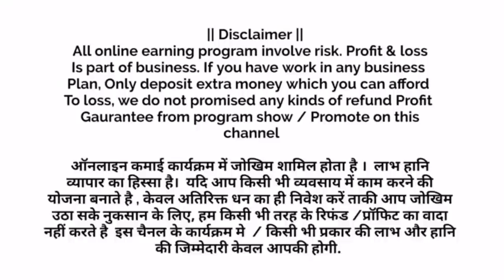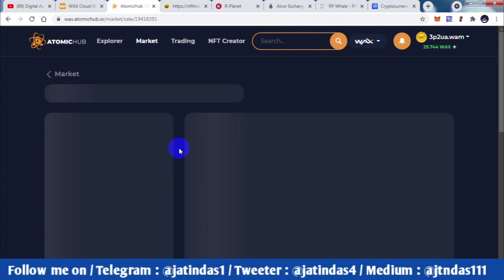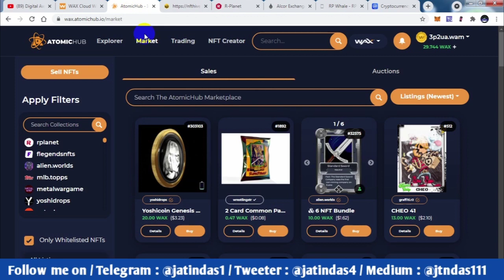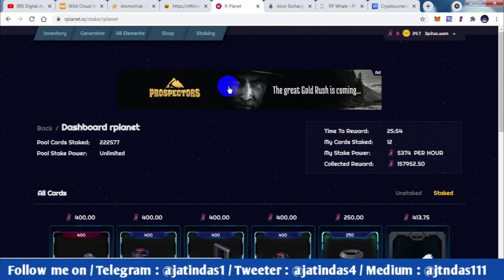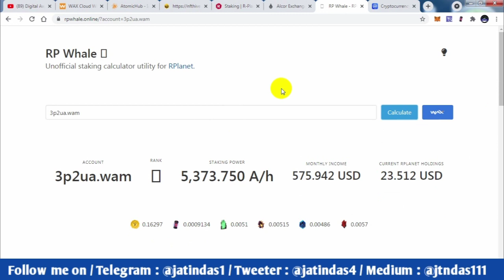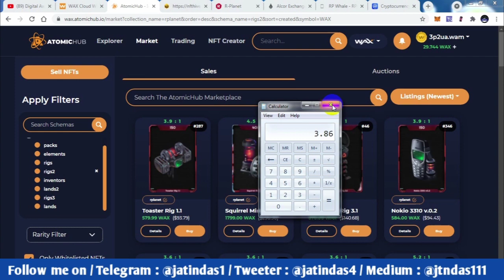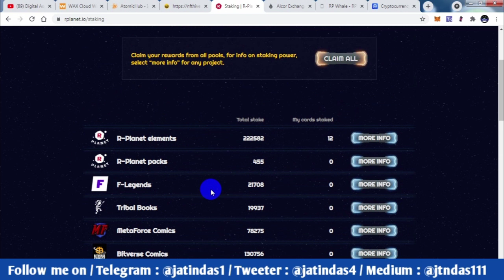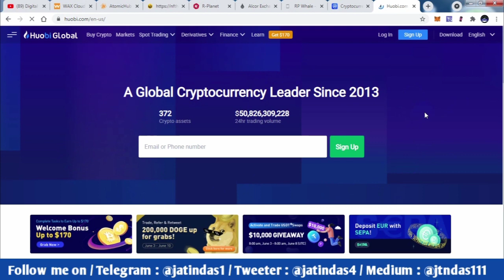Rplanet A to Z details🔥Stake NFTs & Earn Daily Passive income 🎯 Very important video don't missed it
In this video you can learnA to Z all details about Rplanet

Telegram Rplanet Trading group id : @rplanettrade

Signup link Huobi exchange : ( only 5 wax trx fees )